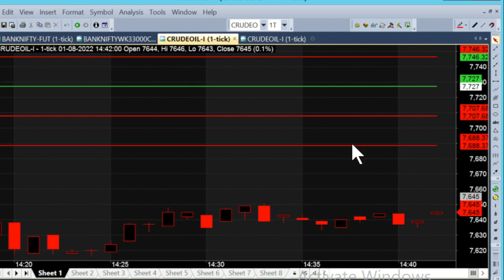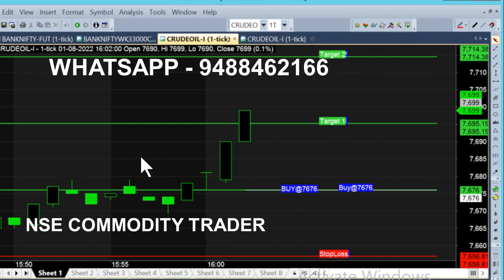bank nifty & crude oil Aug 12 - 22 jul chart calls view